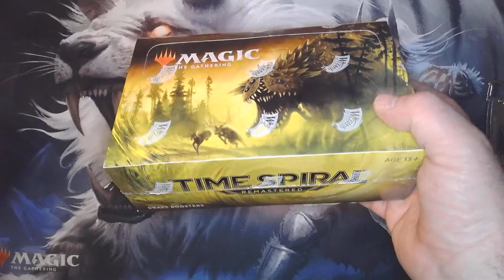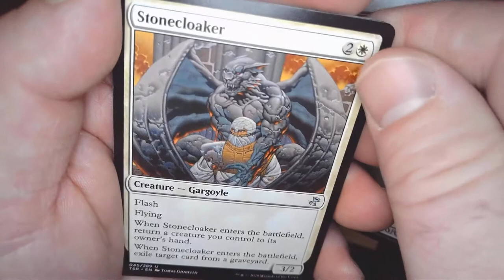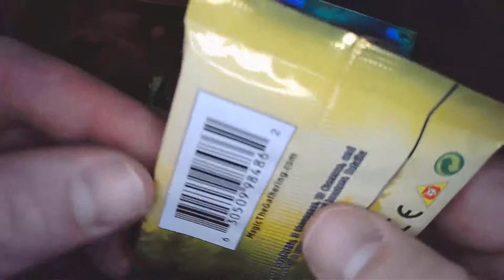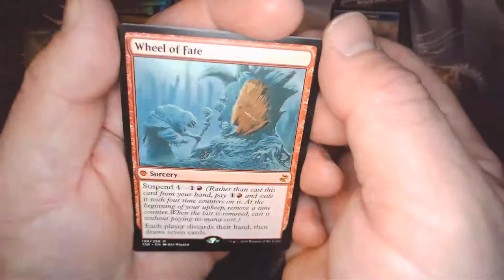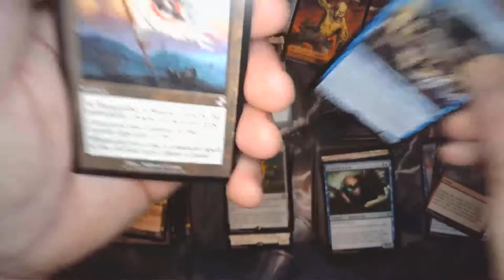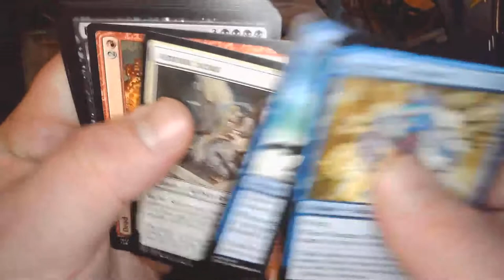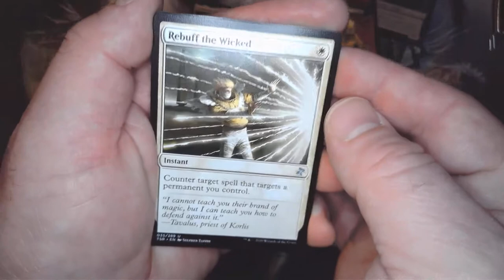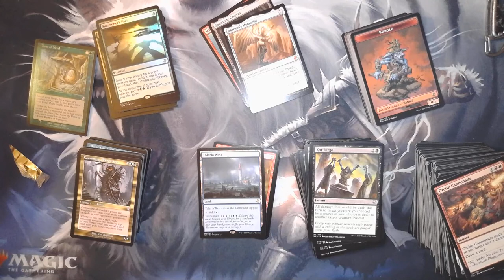Time Spiral Remaster Box #2!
How's it going everyone! Thanks for stopping by the channel. Have yall had any luck with your pulls? Last video I pulled two time shifted foils. In the sealed event at my LGS I pulled a foil time shifted Read the Bones. I'm very excited for you guys to watch this one! Too bad the print run on this short! Literally only one weekend worth of product to do a draft with and play sealed but it was fun. Hoping that there is another push... It is great!